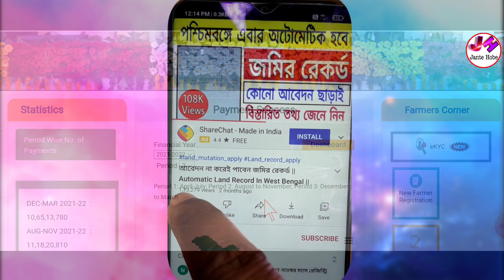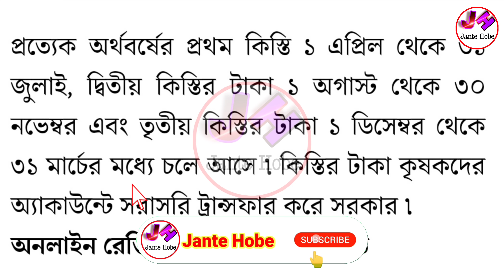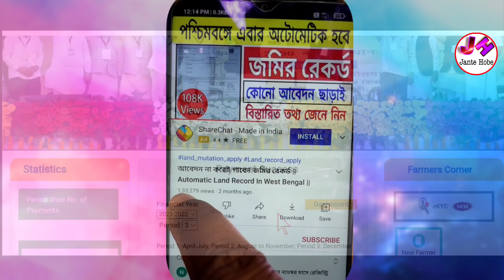Pmkisan পরবর্তী কিস্তির টাকা কবে দিবে? Pmkisan Next Payment Date 2022 | Pmkisan 11 Installment Date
jantehobe pmkisan installment increase
pm kisan news update
pm kisan update news in bengali
pm kisan money date
pm kisan money transfer date
pm kisan new apply
pm kisan new apply 2022
pm kisan new apply online 2022
pmkisan
pm kisan